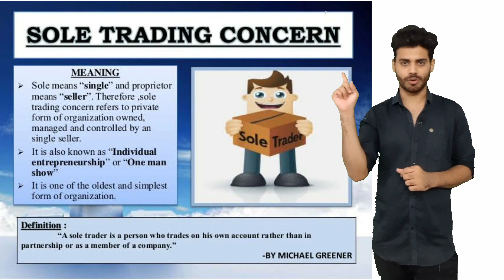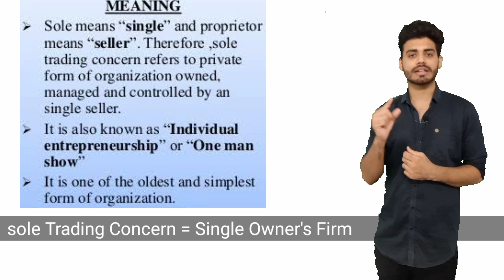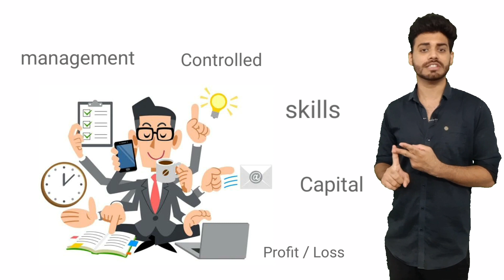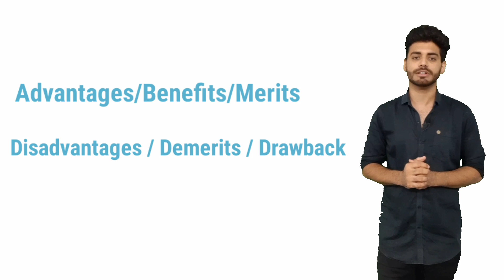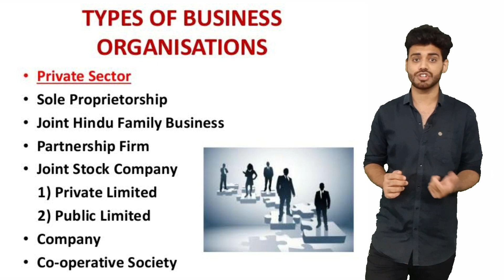Sole trading concern/ sole proprietorship/single owner's Firm/animated Video of Sole Trading concern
Easiest Way to Explain The commerce Education by Ankush Ahuja.
Animated hindi Video Regarding Sole trading Concern.